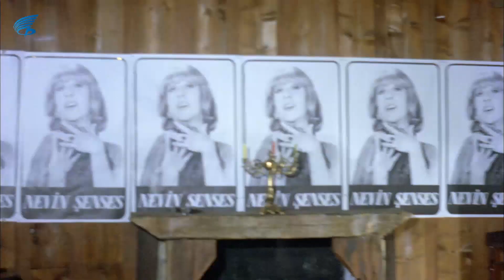Avanak Apti Türk Filmi | Barut Osman Nevin'i Kaçırıyor!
Avanak Apti; yapımcılığını YAHYA A. KILIÇ'ın üstlendiği 1978 yapımı Türk komedi filmi. Başrollerini Kemal Sunal ve Ayşen Gruda paylaşmıştır. Filmin yönetmenliği Natuk Baytan'a senaryosu ise Suavi Sualp'e aittir.

Avanak Apti filminin oyuncuları;  Kemal Sunal,Ayşen Gruda, Natuk Baytan, Rafet Şiriner, Dinçer Çekmez, Ünal Gürel, Gülten Kaya, Ersan Uysal, Rıza Pekkutsal, Haldun Ergüvenç, Dinçer Çekmez, Sadettin Erbil .

Avanak Apti Filminin konusu;  Apti arkadaşı Nuri ile birlikte afiş asmaktadır ve afişini astığı ses sanatçısı Nevin Şenses'e aşıktır. Apti parası olmadığı için Nevin'in onunla ilgilenmediğini düşünür. Bir gün Apti Nevin'i dinlemek için gazinoya gelir. Ufak bir karışıklık sonucu Apti'yi Urfalı Apti sanırlar ve hürmet gösterirler. Apti gazinoda Nevin'e aşık olan gangster Barut Osman'ı bir güzel rezil eder. Osman komiserin tehditinden dolayı Apti'ye elini bile süremez.